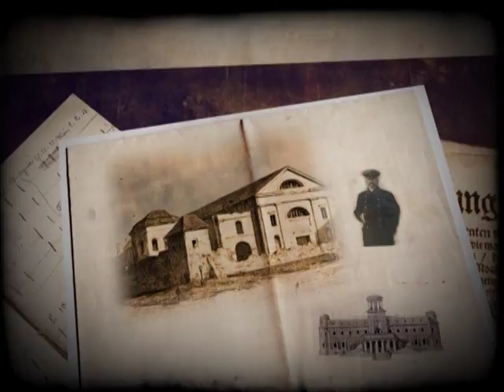Вінниця в часі 19.01.2017